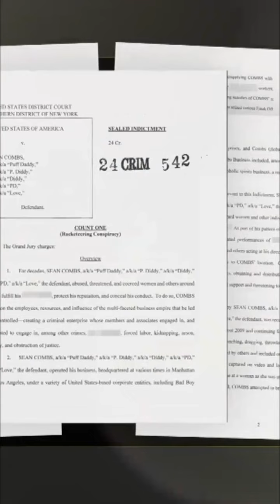🔥 Diddy Arrested: Dawn Richard’s Attorney Says He Deserves Life in Prison! 🔥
ShortsNews Welcomes You, 🔥 Diddy Arrested: Dawn Richard’s Attorney Says He Deserves Life in Prison! 🔥

Shocking Update: Dawn Richard’s attorney, Lisa Bloom, calls for Diddy to be imprisoned for life after his arrest on racketeering and sex trafficking charges! 😳 The Danity Kane singer’s lawsuit adds to the mounting legal troubles facing the media mogul. Watch the full breakdown as the grand jury indictment unfolds. What’s next for Diddy? 🤔

𝐓𝐡𝐞 𝐃𝐚𝐢𝐥𝐲 𝐍𝐞𝐰𝐬 𝐙𝐨𝐧𝐞 𝐚𝐭 𝐋𝐢𝐟𝐞 𝐨𝐟 𝐑𝐨𝐧𝐲 𝐰𝐢𝐭𝐡 𝐊𝐮𝐜𝐡𝐢𝐧𝐠 𝐄𝐱𝐩𝐥𝐨𝐫𝐞𝐫 𝐅𝐫𝐨𝐦 𝐊𝐮𝐜𝐡𝐢𝐧𝐠 𝐒𝐚𝐫𝐚𝐰𝐚𝐤.